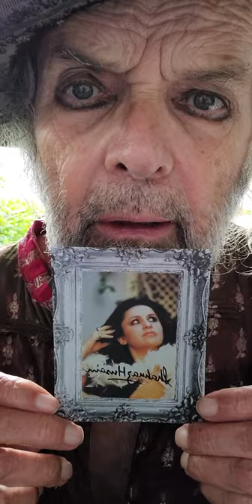103 104 Europe seems like a cozy park